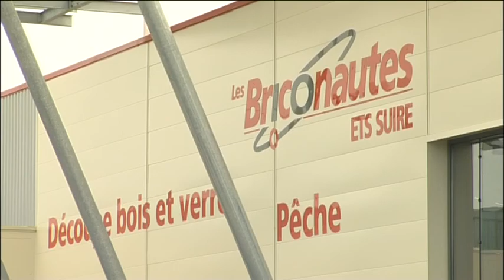LES BRICONAUTES - MAGASIN LACANAU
Visite du magasin Les BRICONAUTES de la ville de Lacanau